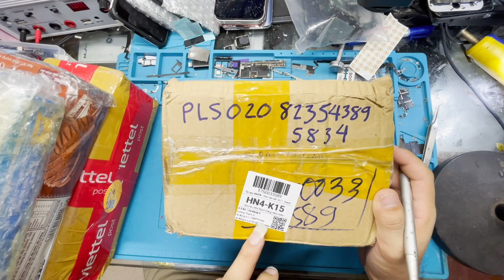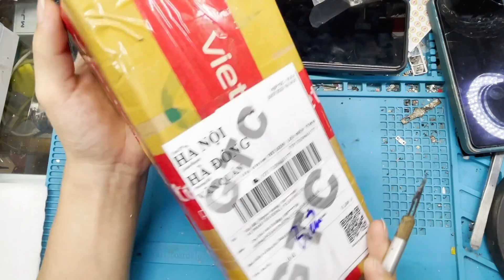Kiểm tra nhanh máy các bạn gửi về sửa, Tạm thời cấp cứu nhanh em Samsung S21 untra lỗi đột tử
How to fix iPhone that won't turn on. What to do if your iPhone won't turn on. If your iPhone screen won't turn on, this is how you fix it. This will help you with your iPhone that will not power on.